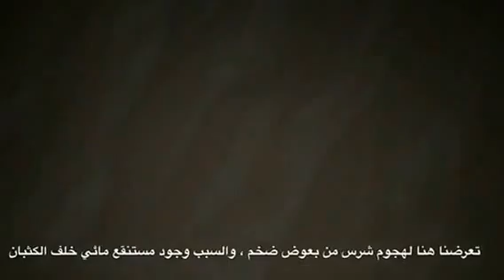رحلة 100 كلم بدراجتي الهوائية الاحترافية